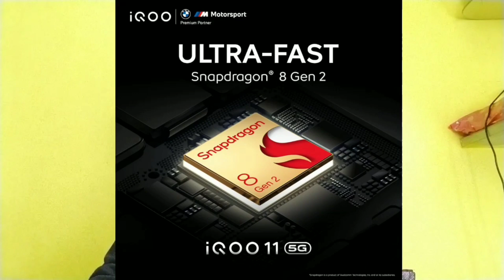iQ00 11 Series (11 & 11 Pro) | First Look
iQ00 11 Series (11 & 11 Pro) | First Look | Official Trailer | Leaks | Launch Date & Prince in India

igoo 11 pro
iqoo II series
igoo II pro launch date in india
iqoo II launch date in india
iqoo II pro phone unboxing iqoo II pro price in india
igoo
II price
igoo II unboxing
igoo II specs
igoo II pro charging test
iqoo II pro bgmitest
iqoo
Il pro
igoo II vs igoo 11 pro
iqoo II price in india